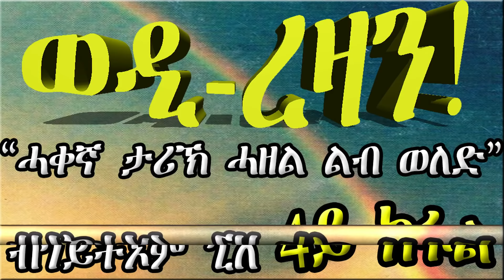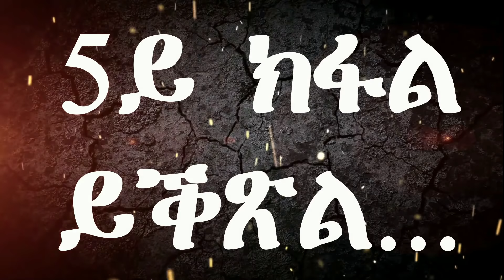ERIZARA - ወዲ ረዛን Part 4 ብጎይትኦም ጊለ - Wedi Rezan by Goitom Ghile || New Eritrea Story 2019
ሕዝቶታትና
ትምርታዊ
ትንተና ስፖርት
ድሕሪ ባይታ ዕዉታት ሰባት
ሓቀና ዛንታታት

F A C E B O O K P A G E